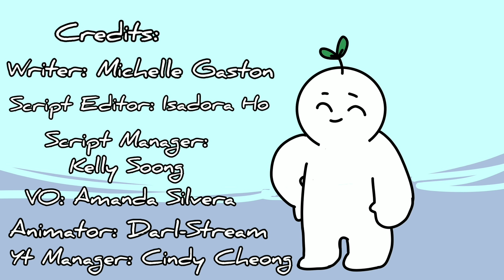Antisocial Personality Disorder.. What is it?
Have you ever heard, “Oh my god, I woke up so antisocial”, or “I feel antisocial today”, or “Introverts are antisocial”? What people mean is asocial. Antisocial are people whose behavior is detrimental to those around them.  People with antisocial personality disorder continuously violate people’s rights without considering the consequences. They feel no remorse or guilt towards those affected by their actions. Antisocial in the world of psychology refers to a personality disorder called, Antisocial Personality Disorder and it is linked to sociopathy. It begins during childhood or early adolescence and extends into adulthood.

Credits
Writer: Michelle Gaston
Script editor: Isadora Ho
Script manager: Kelly Soong
VO: Amanda Silvera
Animator: Darl Stream
YouTube manager: Cindy Cheong

Sources:

 "Antisocial Personality Disorder". National Library of Medicine. Retrieved 16 May 2018.
 American Psychiatric Association (2013), Diagnostic and Statistical Manual of Mental Disorders (5th ed.), Arlington: American Psychiatric Publishing, pp. 661, ISBN 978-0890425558
 Mayo Clinic Staff (2 April 2016). "Overview- Antisocial personality disorder". Mayo Clinic. Retrieved 12 April 2016.
 Berger FK (29 July 2016). "Antisocial personality disorder: MedlinePlus Medical Encyclopedia". MedlinePlus. Retrieved 1 November 2016.
 Farrington DP, Coid J (2004). Early Prevention of Adult Antisocial Behavior. Cambridge, England: Cambridge University Press. p. 82. ISBN 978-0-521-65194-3. Retrieved 12 January 2008.

Like to support more educational series like these? Let us know through an email! :)